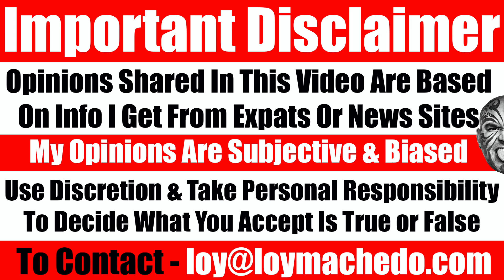I Was Shocked To Discover This....Video 5142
In what turned out to be a rather surprising turn of events, I realized, I wasn't as smart, as hard-working and as focused as I believed I was. Yes, it's called The Dunning-Kruger effect and I am aware of it. However, it's different when you realize that you are indeed suffering from it.
In this video, I share my realization as to how I found out even I am victim to The Dunning-Kruger effect.
TO JOIN MY PRIVATE FACEBOOK GROUP